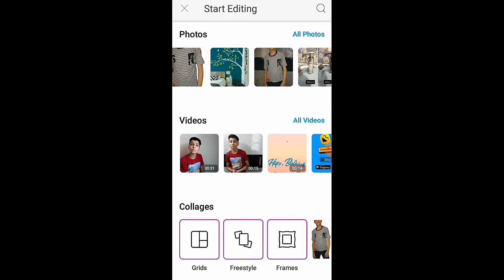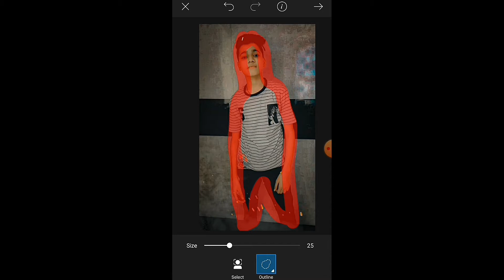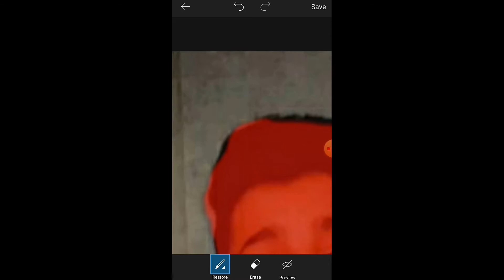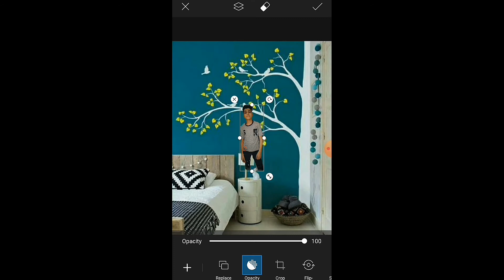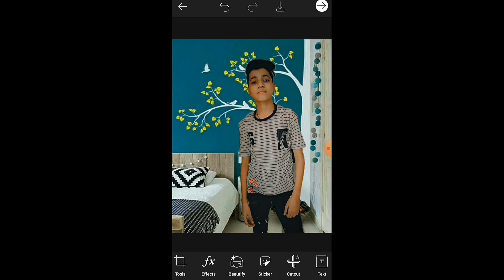How To Make Fastly Cutout ! Easy Way!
Hello Gys Kasie Ho Aap Sabhi Log.
So Gys This Video Give Big Thums Up .

Nd I also Used A rhytam,Flute Of Pubg Song...